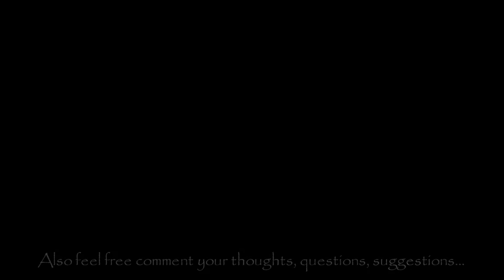HTTYD tribute to Hiccup and Stoic - As my world burns down (Mep Part)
Mep Part for AmeliaBaggins MEP's "Drown" FULL MEP IS POSTED

As soon as I heard the "watch me as my world burns" what came to my mind was Stoic the vast, so strong ... watching his own son fall into the fire and feeling powerless... so yeah, I planned my own destruction xDD I got emotional while editing this and adjusting the voiceovers, and I'm not ashamed xP
I would like this to be a Tribute to the first and second HTTYD movie, a tribute to the parent-son relationship that the franchise stablishes, one with its ups and down, far than perfect... that had a lot of harsh times, but in which they would risks their lives one for another.

I will try to update this description but for now I think that's enough.
I'm not going through my best time, too many things in my mind, one has to deal with the health of my mother so this maybe hit close to home. It's nothing clear yet, but I guess I'm feeling kind of uncertain these days. But hey, is a way to vent as well and to distract my mind so... it's welcomed.

My plan is to have three more videos uploaded this month, one a Tangled part for the same MEP (focused on Rapunzel's feelings towards Eugene (+her doubts because of Gothel), a Jarida MEP part (I wanted to put some distance between my Merida videos since my channel was looking red all around because of her hair and it looked a little bit overwhelming for me xD) and maybe something like a manip process of the Moondust video (so that it could serve as a guide of which steps I followed in order to get it to look that way).

This is a NON-PROFIT video. Este es un vídeo sin ánimo de lucro.
It's purpose it to share the love we have towards the original work, that being the inspiration to create something new. Su propósito es compartir el amor que sentimos por el trabajo original, siendo  este la inspiración para crear algo nuevo.

I only own the edition of the video.  Sólo me pertenece la edición del vídeo.